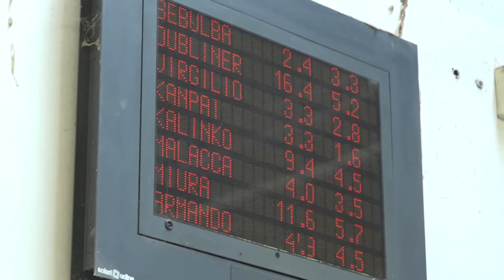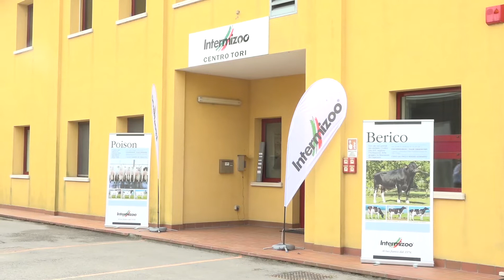7 e Dintorni - Veneto Agricoltura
Eccellenze Venete